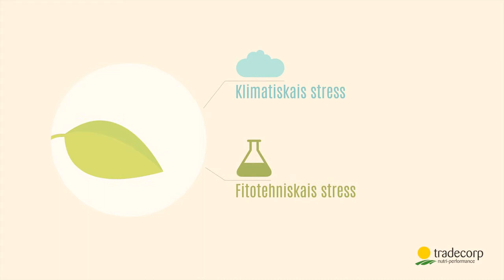Delfan Plus runā augu valodā (LV)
Delfan Plus ir organisks šķidrā slāpekļa mēslojums, kas bāzēts uz aminoskābēm, un paredzēts augu bagātināšanai, īpaši abiotiskā stresa gadījumos. Delfan Plus ir izmantojams organiskās lauksaimniecībās.